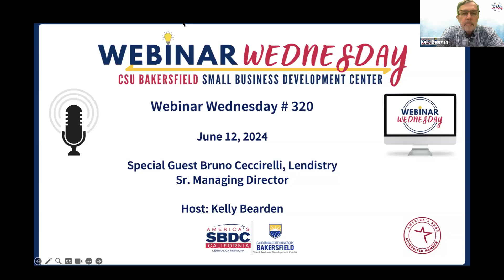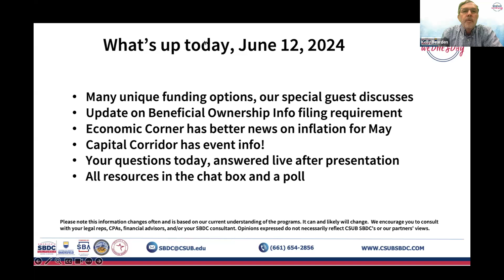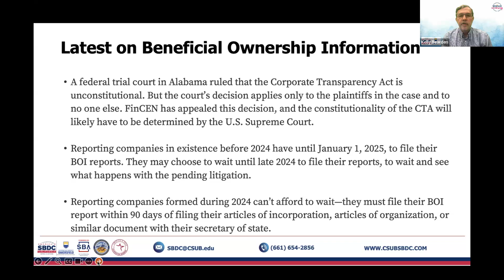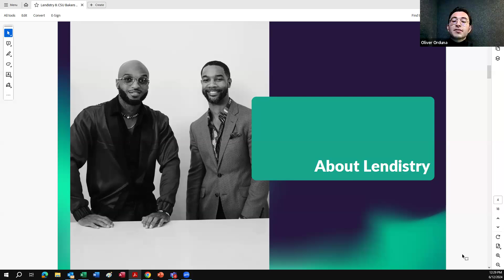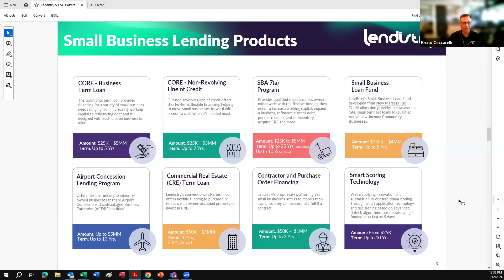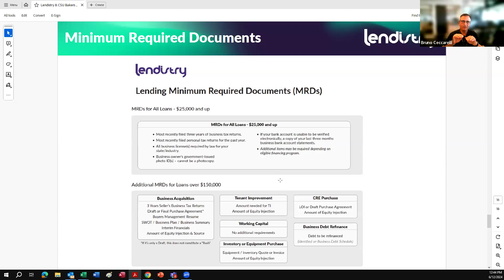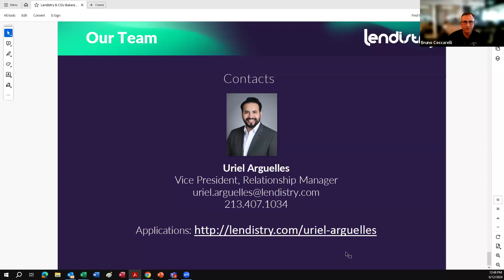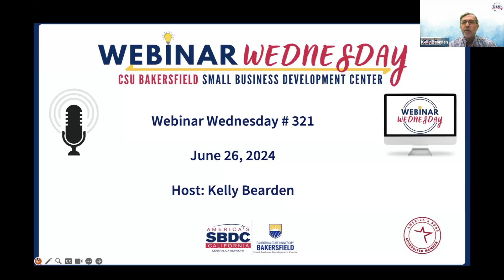Loans for Small Businesses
Learn about loans for small businesses from $25,000 to $10 million, along with loan qualifications and documentation.

On this week’s free webinar, SBDC director Kelly Bearden is joined by Bruno Ceccarelli, Senior Managing Director and Regional Executive for Customer Experience and Sales for Lendistry, a Community Development Financial Institution (CDFI) that provides small business loans and administers government and private grant programs.

Bruno provides details on the State Small Business Credit Initiative (SSBCI), and discusses the variety of loans Lendistry offers between $25,000 to $10 million, along with the loan qualifications and documentation.

Bearden begins the webinar with a small business update of current topics, relevant programs and information small business owners don’t often find from other sources.

This marks the 320th episode of the “Webinar Wednesday” business series that provides news and information helpful to employers and business owners.

The CSU Bakersfield Small Business Development Center provides free one-on-one consulting to help small business owners. for more information or to sign up for assistance.

TIMESTAMPS
00:00 Intro
00:38 What’s up today June 12, 2024
02:59 Poll Question #1 “If you are seeking funding, how much do you ideally need?”
05:06 Poll Question #2 “What type of funding is most realistic for your venture?”
06:57 Poll Question #3 “Which pro-golfer is the highest paid?”
09:55 Economic Corner
11:41 Eastern Sierra Capital Summit – June 28
13:17 Latest on Beneficial Ownership Information
17:19 See what tools the SBDC has for your business
18:01 Sign up for our CSUB SBDC YouTube Channel
19:42 Mine Your Business for Hidden Cash
20:32 Kelly introduces today’s guest, Bruno Ceccarelli, Lendistry Senior Managing Director
21:29 Bruno Ceccarelli begins to speak
23:37 Bruno introduces Oliver Orduna
23:48 Oliver Orduna: About Lendistry
24:42 Who We Are
25:06 A Unique CDFI - National Presence
25:40 Our Impact
26:19 Bruno begins presentation on each of the Lendistry Small Business Lending Products - Business Term Loan, Non-Revolving Line of Credit, SBA 7a Loan, Small Business Loan Fund, Airport Concession Lending Program, Commercial Real Estate Term Loan, Contract and Purchase Order Financing, Smart Scoring Technology
33:44 B.S.D Capital Inc. - Bruno takes a look at loan qualifications, documentation and more
34:25 SBA 7(a) loan details
34:48 SSBCI Programs
34:58 How SSBCI Programs Work for Small Business
35:47 Current SSBCI States
36:08 Process and Analysis
36:19 Lending Minimum Required Documents
39:01 Capital Analysis Worksheet Tool
42:39 Contact Information - Applications
43:48 Kelly rejoins Bruno for Question and Answer with attendees